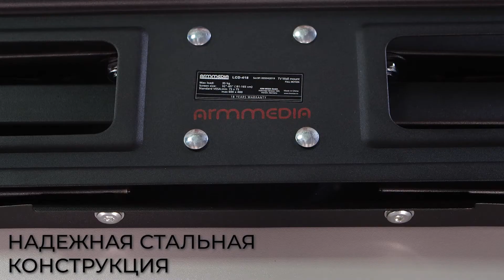ArmMedia LCD 418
Товар: [#1173739 ​]